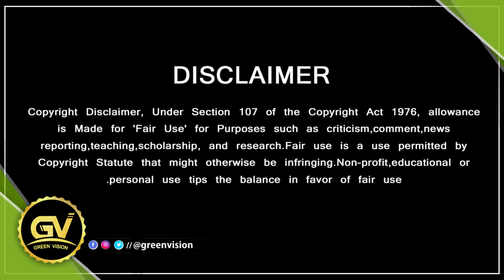பாக்ஸ் ஆபிஸை தெறிக்க விடறாரு அஜித் – Ajith Box Office Monster – Rajini Mass Recent Speech - Don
GREEN VISION CHANNEL DOESN'T SUPPORT PIRACY